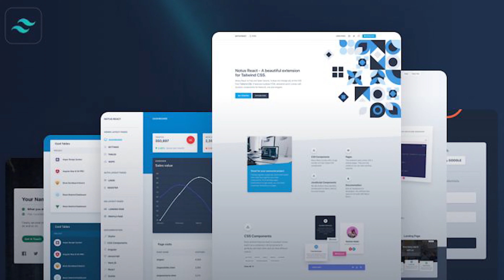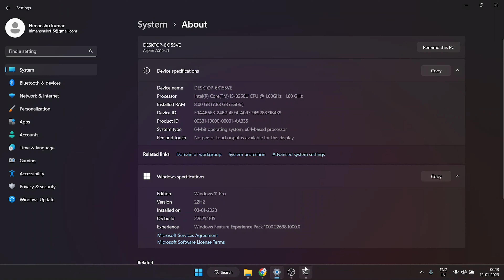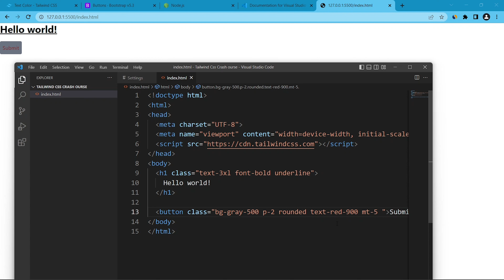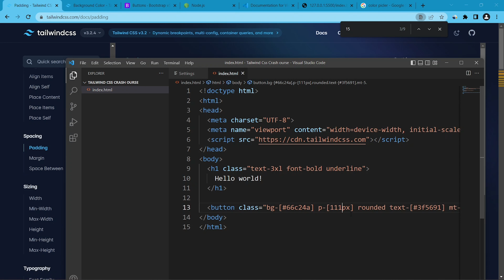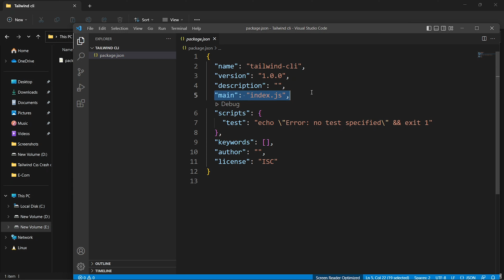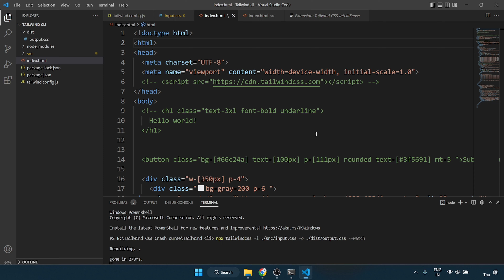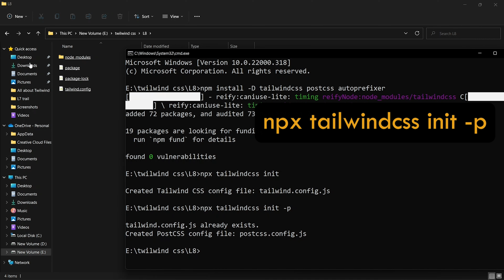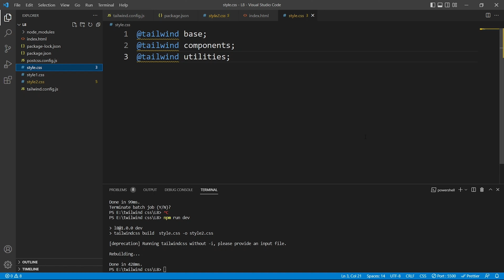Tailwind CSS Crash course In Hindi